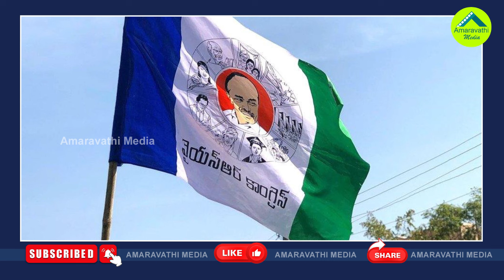ఆ సర్వేల ప్రకారం చూస్తే వైసీపీ గెలుపు ఖాయమే| Most Surveys Confirm YSRCP's Victory In These Elections